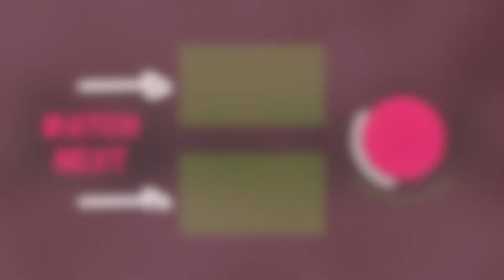Keto But Still Want 🍿 Popcorn & 🥤 Soda At The Movies? Can You Really Have Your Cake & Eat It, Too?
One of my favorite indulgences is eating popcorn and drinking soda at the movies.

Yeah, I know ... not healthy, let alone keto.

But if you plan for it and around it, you really can still have your treats without totally blowing your diet.

Planning ahead ... being strategic ... finding your Real Life Keto fit.

Keto police are not welcome here. We help REAL women find a REAL plan of eating that fits into their REAL life.

Perfection? No!

We pursue BETTER, and that's good enough to make a radical difference in most women's lives.

Why does it work?

Because it is achievable, maintainable, and even fun!

Are you ready for a LASTING change? Overwhelmed by different options? Curious about a keto or low-carb lifestyle? Confused by mixed messages about what types of food are healthy? Tired of fad diets or products that overpromise and underdeliver? DONE with yo-yo dieting? Wanting a sustainable and enjoyable healthy lifestyle? Afraid that you don't have the time, money, and energy for extensive and expensive meal prepping and gym memberships? Exhausted, overweight, or just downright discouraged? Sick and tired of being sick and tired?

for even more resources to help you!

The KETO-SIStas understand, and we can help. THIS IS THE PLACE FOR YOU TO BEGIN YOUR PATH TO BETTER!  We take the guesswork out of it and can set you on your journey toward BETTER.  No complicated meal prep, products, or strenuous workouts required!

Fine Print: Nothing on this Channel, in our Facebook groups and pages, or in any of our content in any forum or format should be construed as medical, nutritional, financial, legal, supplementation, or health advice or claims. Any information provided therein is for illustrative/opinion purposes only based on our experience in exploring different resources and strategies for our own life, and no results presented or suggested should be considered guaranteed or even typical. Results are unique to the individual and achieved only through dedication to a specific diet and exercise regimen and may or may not include Prüvit's dietary supplements. You agree to consult your medical professional before starting any diet, exercise, fasting, nutrition, supplementation, fasting, or health/lifestyle regimen. Participation is at one's own risk, and you agree to hold us, the Admins/Moderators, and other participants harmless for anything arising out of your association with us or our social media pages/postings. Results of promoting or sharing the ketone conversation depend upon individual effort. Rebecca and Bridgette, the KETO-SIStas, the Admins/Moderators, and others may be compensated for purchases made of products or services they recommend, including through Prüvit as well as affiliate advertising programs with Amazon and other companies. Rebecca and Bridgette (as well as other KETO-SIStas Coaches) are Independent Prüvit Promoters; the statements and opinions expressed herein are our own and have not been approved by or adopted by Prüvit. Purchase of any recommended products or services is at participants' own discretion.  to access even more resources that we have set up to help you find your best life! We make no medical or income claims relating to or arising from Prüvit, KETO-SIStas, or Real Life Keto.